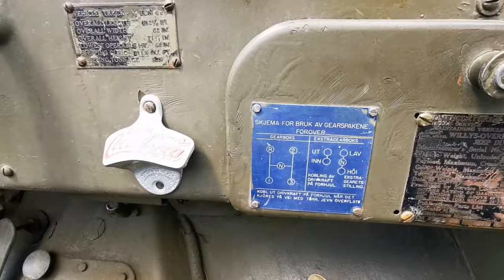Jeep Willys 1945r (WILLYS-OVERLAND JEEP 1/4) WALK AROUND Vasteras Summer Meet 2024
Jeep Willys 1945r (WILLYS-OVERLAND JEEP 1/4) @F-Frytek

In this video you can see a 1945 Willys Jeep.
The annual rally of American cars will take place on July 4/7 in Vasteras.
You can also see materials from the rally from previous years on my YT.
I INVITE.

W tym filmie możecie zobaczyć Jeepa Willysa z 1945 roku.
W dniach 4/7 lipca w Vasteras odbędzie się coroczny zlot amerykańskich samochodów.
Na moim YT możesz też zobaczyć materiały ze zlotu z poprzednich lat.
ZAPRASZAM.